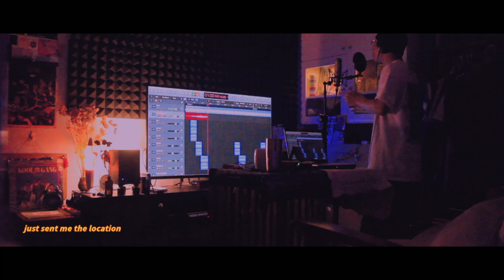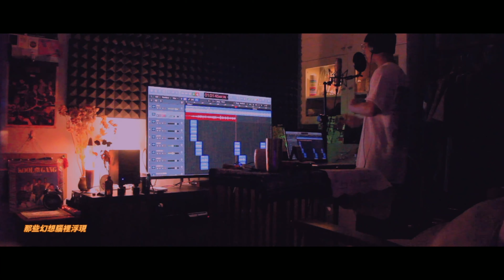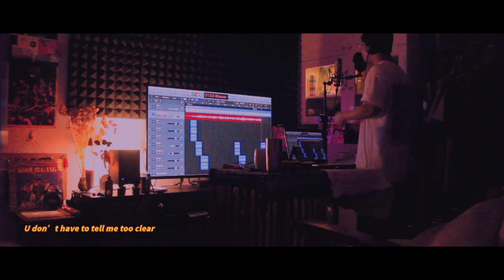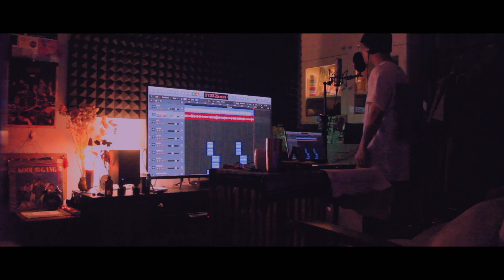Location Love - Harry黑瑞｜Official Music Video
【關於 EP 概念】

「咖啡」，入口苦澀、帶點酸，加了方糖便有些甜；Espresso、Cappuccino 或 Caramel Macchiato，不同的沖泡方式讓來自各地咖啡豆呈現不同樣貌。

一口，喚醒還欲寐的自己，再一口，咖啡因開始轉動身體齒輪，思緒逐漸清晰，情慾不再慵懶。

一杯咖啡的時間能擁有什麼？寫一首詩、創作一首歌，還是拿起瓷杯時與她對上了眼神，頃刻，這一杯咖啡的時間就屬於你們，濃郁的咖啡香裡多了她走過時留下的香味。

一杯咖啡的時間能擁有什麼？一個清醒的早晨，或是與另一個靈魂成繞指柔，靈魂的拉花，在沈默的對望中逐漸成形，細緻、動人、且美麗，無論她來自哪裡。

【關於歌曲】

兩人世界的美好，不需要過多的言語便能自然體會，放任情慾的流動，展現最真實的一面給對方，毫無保留並緩緩地與對方的靈魂交融，感受著心跳、脈搏及呼吸，這次讓我們保持浪漫，踏入情感的陷阱。

【關於歌手】

「Harry黑瑞」這位尚未人知的男孩，正在用自己的方式來詮釋音樂，擅長用 Jazz 及 R&B 的曲風來表達，有著溫暖的唱腔及迷人的嗓音，讓人聽到以後會想不斷地循環播放，未來還有許多作品，勢必會讓大家驚艷。

詞 Lyrics：Harry黑瑞
曲 Composer：Harry黑瑞
編曲 Beat : Ralph Tiller Beats
製作人 Producer : 黃苹修PIX @巨音樂
錄音師 Recording Engineer：Harry黑瑞
混音師 Mixing Engineer：黃苹修PIX @巨音樂
視覺設計 Visual Design : Mira C.